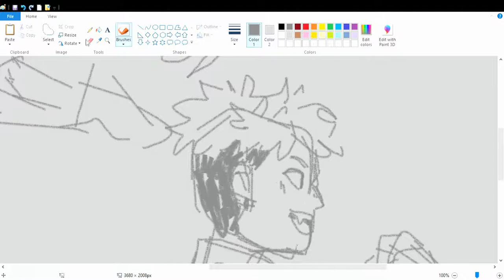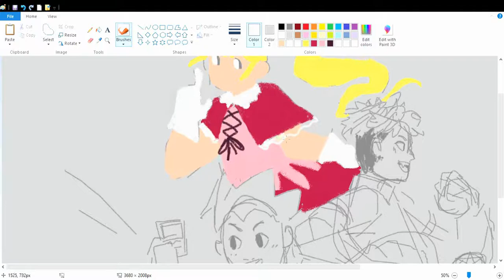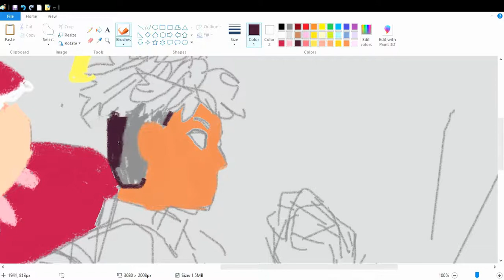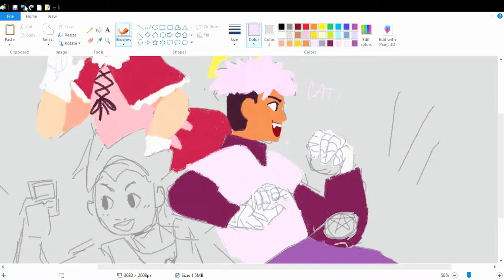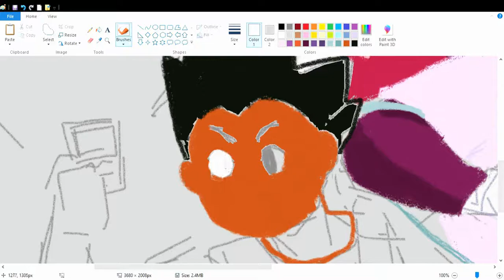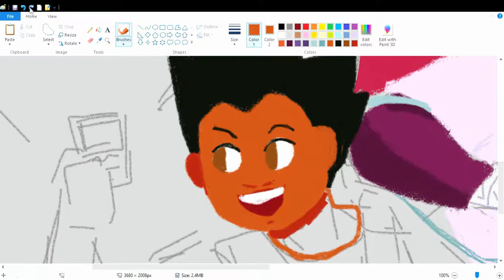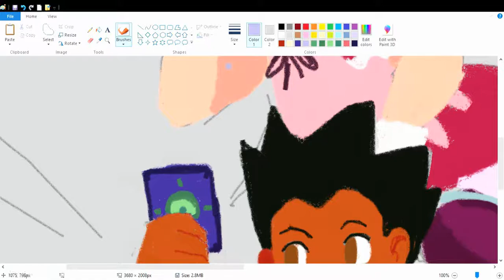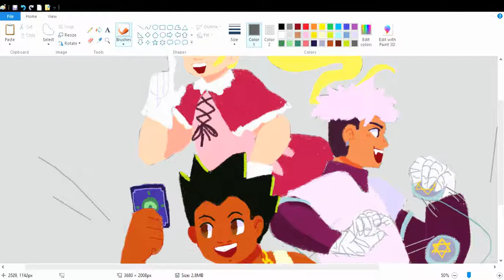greed island | speedpaint (re-upload)